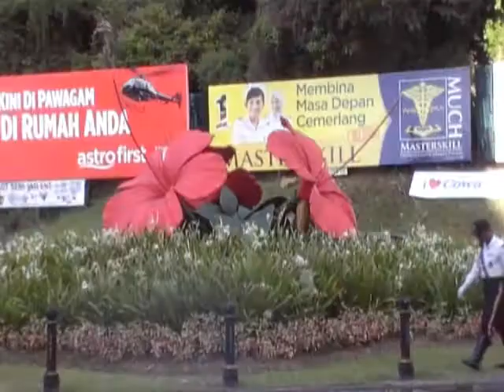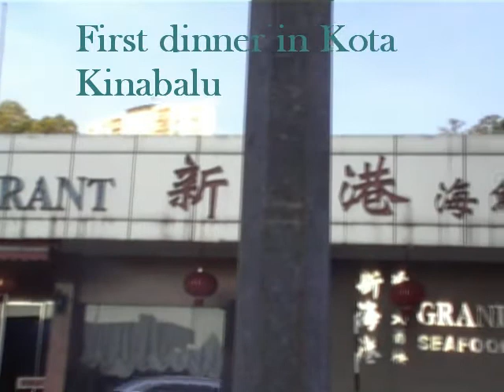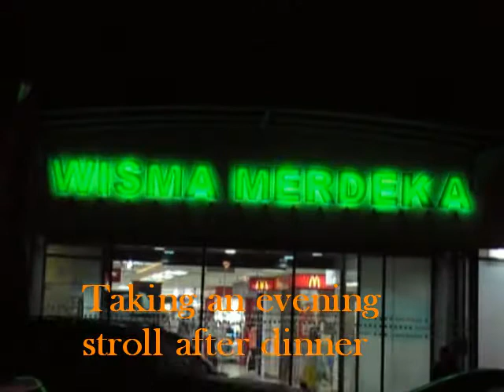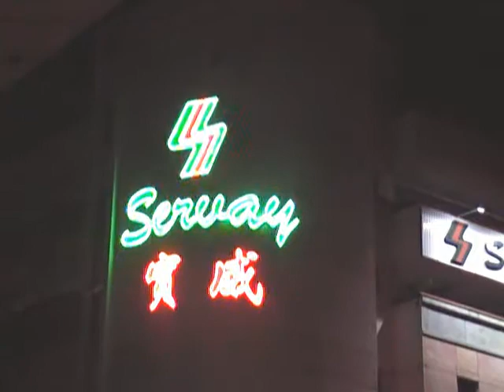TRIP TO SABAH PART 3